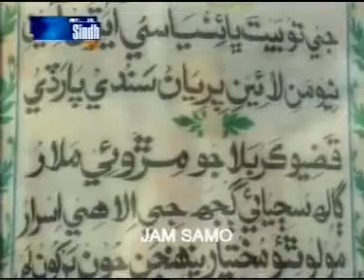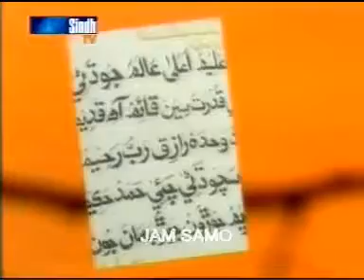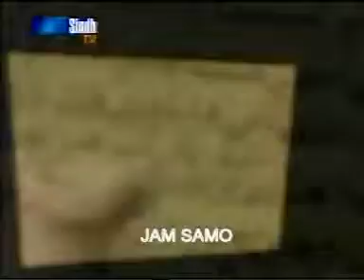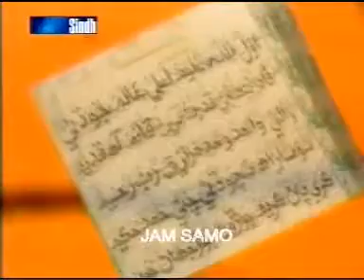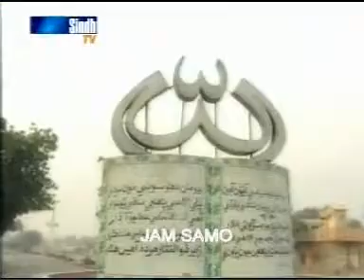YouTube AMEER ALI HAR BET LATIF JO HAQ SACH